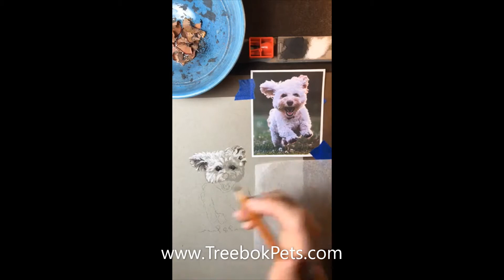Excited Puppy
Custom Pet Portraits by Treebok Pets!  This Time Lapse video was a Facebook LIVE drawing that I've compressed into a quick video!